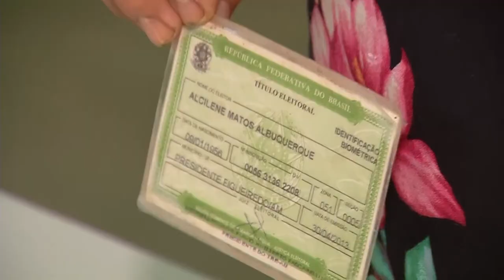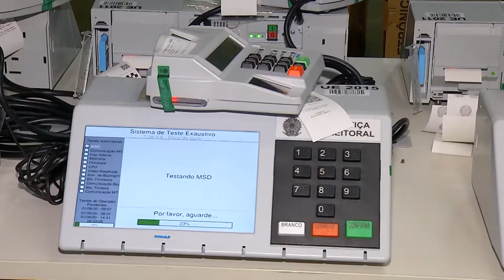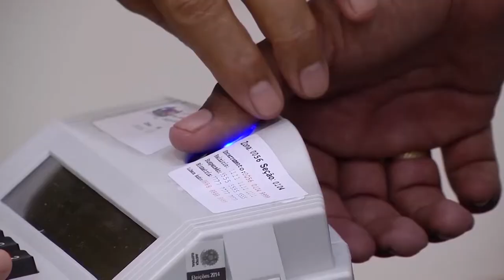Votação de 2022 teve menor número de votos desde 2014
Eleições 2022 teve o menor número de brancos e nulos desde 2014. Na contramão, número de abstenções foi o maior desde 1998.